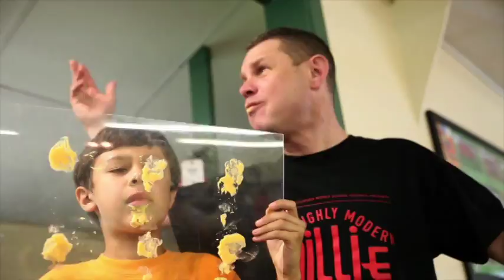VTS 01 1